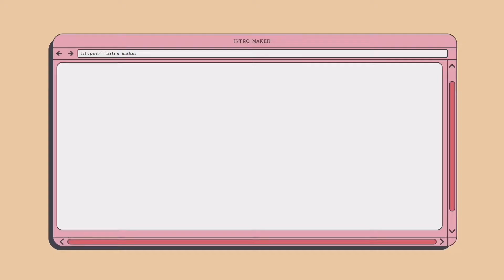GTA5|| BEST 10 JACK O LANTERN LOCATIONS ( GTA ONLINE HALLOWEEN UPDATE 🎃👻)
💞Add me on xbox @llxia💞
🔥Social club @ lupe.xp